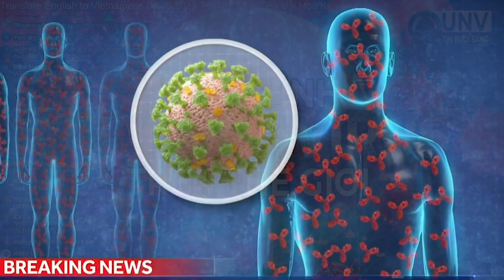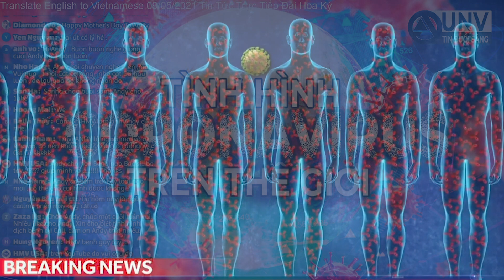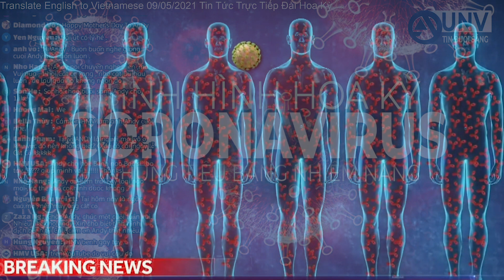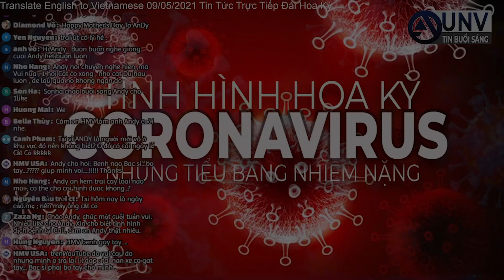TOP 10 nhiễm coronavirus TRÊN THẾ GIỚI và HOA KỲ 9/5/2021